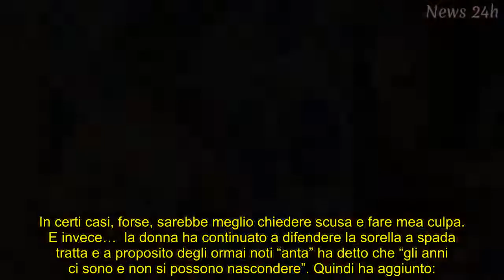Elisabetta Franchi, parla Catia UeD cosa pensa del discorso della sorella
Il volto del Trono Over di Uomini e Donne in difesa della sorella, finita in una bufera mediatica per delle esternazioni sulle giovani donne